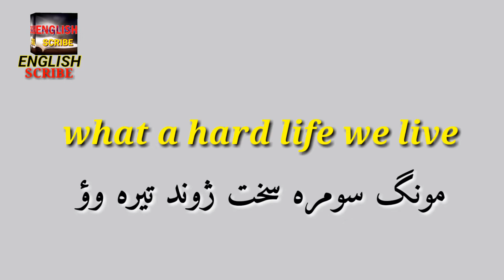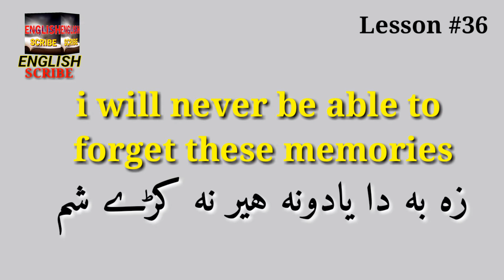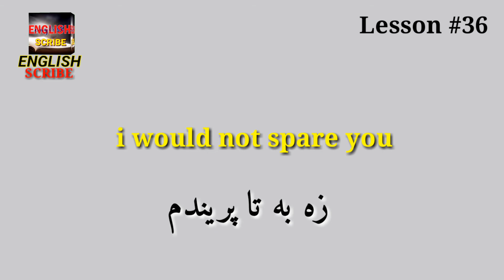Daily English phrases with Pashto translation lesson #36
lesson #36

english translation with pashto

in thos vodeo you will learn more much about english

for daily rutine phrases with pashto translation

THANKS